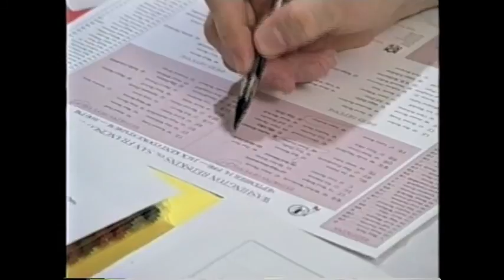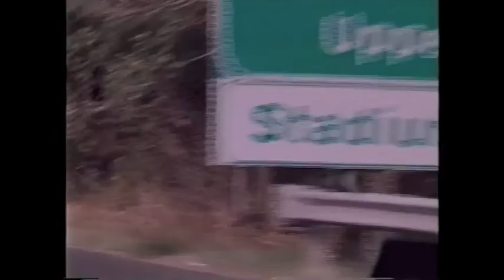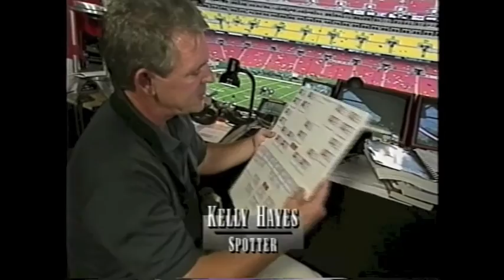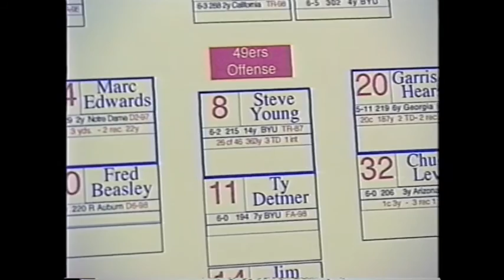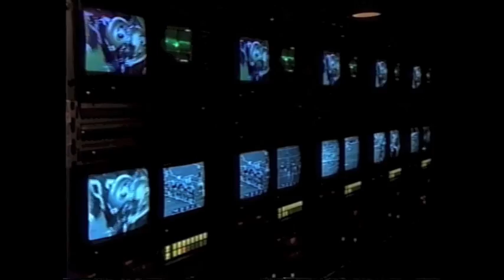Joan Lunden Behind Closed Doors: Monday Night Football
Joan Lunden goes behind closed doors of one of America's top rated television shows -- ABC's award-winning Monday Night Football. Lunden is in the production truck with Emmy Award-winning director Craig Janoff to experience first-hand what it is like to direct a live football game.  Lunden also gains exclusive access to the pre-game coaches meeting.
After which she goes on the field with the first woman in the history of Monday Night Football to report from the sidelines, Lesley Visser. Finally, Joan spends some time in the booth with ABC announcers Boomer Esiason, Dan Dierdorf and Al Michaels as she observes the complex process of calling a live, unpredictable game.